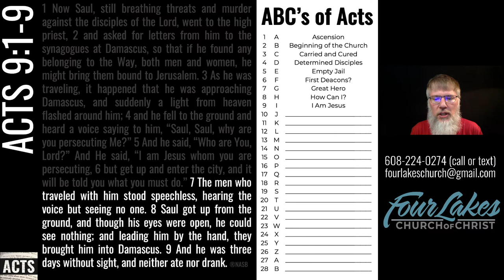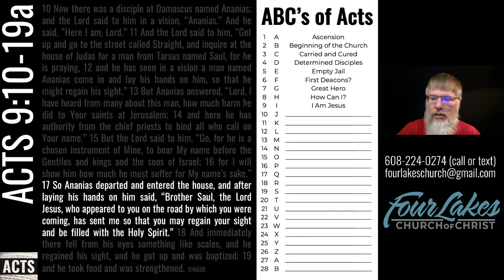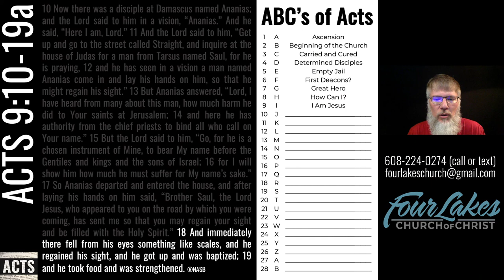Acts 9:1-19a (2021-06-23)